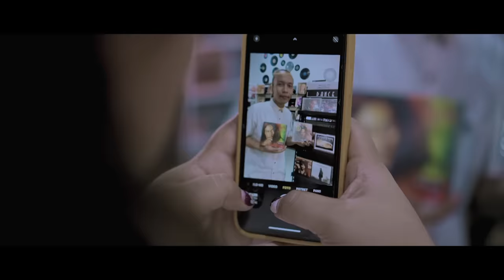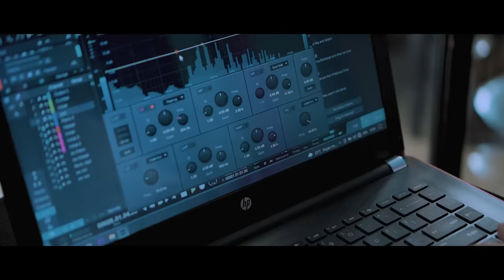LAGU SIMALUNGUN TERBARU 2022 || Itin Samo - Bujur Do Hela Mon (Official Music Video)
(Aktifin fitur subtitle untuk lirik dan terjemahannya)

Terimakasih sebesar-besarnya aku ucapkan kepada seluruh pihak yang turut berpartisipasi serta mendukung penuh. Mulai dari proses penciptaan lagu, rekaman hingga produksi  music & video. Semoga Tuhan YME yang akan selalu memberikan berkat dan penyertaan-Nya kepada kita semua.

Tim Produksi:
Music Arr. by Ade Pasaribu & Sintong Pasaribu
Mixing & Mastering by Ade Pasaribu
Studio Record by Proxima Pro.
Vocal Directed by Sapna Sitopu
Video Directed by AAPA Films

Starring:
Itin Samo
Sintong Pasaribu
Sapna Sitopu

Special Thank's to:
Sapna Sitopu
Upap Saragih
Eka Putra Barus
Ance Purba
Heriaman Munthe
Dian Sipayung
Josua Samosir
Rosalina Samosir
Erwin Samosir

Thankyou :)